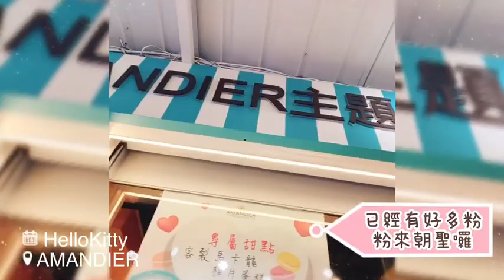🎀🎊🎀HelloKitty主題快閃店來啦🎀🎊🎀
【 開幕慶活動 9/22~10/31】
HelloKitty的戀愛手作烘焙廚房開跑囉~
每一顆人形燒都是用滿滿的愛製作而成
店內的粉紅色裝潢
迎接每一個浪漫的你/妳💘
❤️【 快來跟Hello Kitty甜蜜蜜合影】
拍下您與Hello Kitty西門主題門市合照📸🥰😋😍
👉上傳至官方FB粉絲團/IG  (需不限金額消費)

🧡 【立體加購價 請你嚐甜頭】🍭🍭🍭
購買Hello Kitty立體人形燒
購買超萌Hello Kitty立體造型棒棒糖1支!(市價$35)

💛 【100元折扣金兌換券】
新舊會員人人有份!快來領取吧!

💚【LINE集點!店內好物免費換】
步驟1️⃣:
      加入@amandier領取集點卡
步驟2️⃣:
      至西門店消費$299以上
      (可累贈299元送1點，598元送2點以此類推)
步驟3️⃣:
      累積消費5點
      累積消費10點
      (相關注意事項請見電子票券內的使用說明)
🛒西門町店
台北市萬華區漢中街35之21號1樓